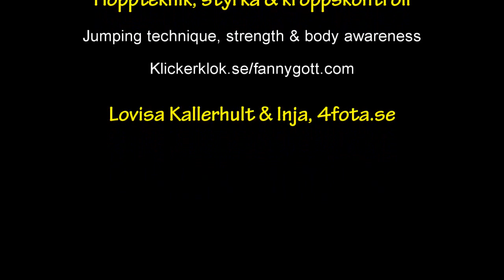HSK1 lesson 1, positions, video 1